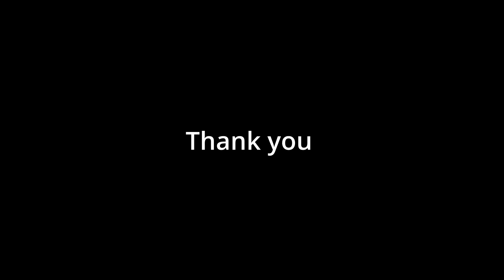Amor Con Hielo - Morat - Drum Cover Roland VAD507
Electric Drum cover
Morat - nice one this time guys! Hope you enjoy!